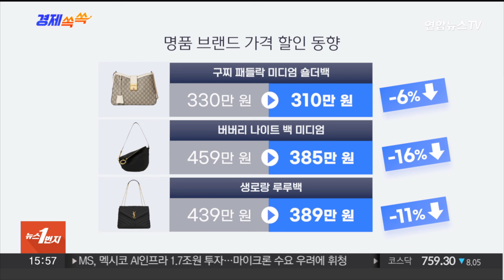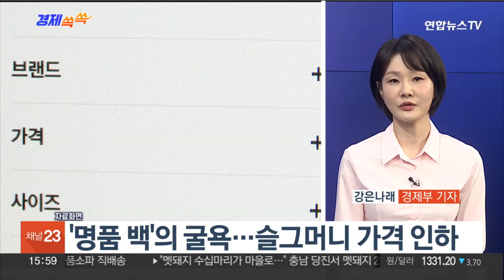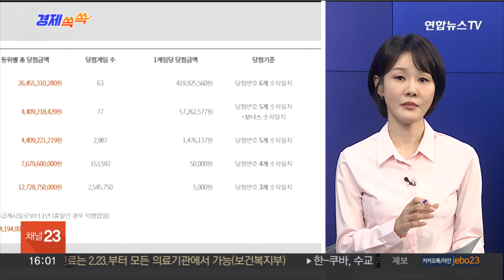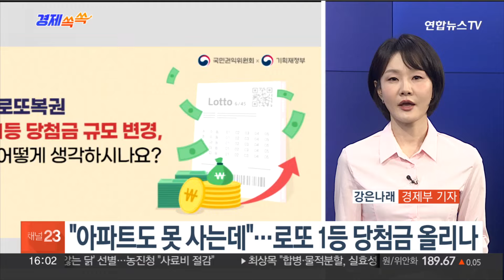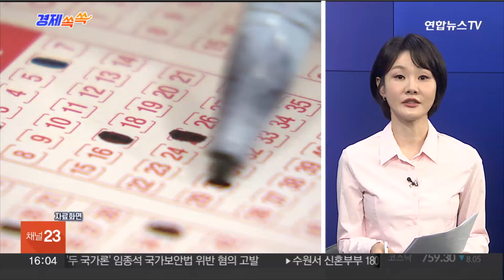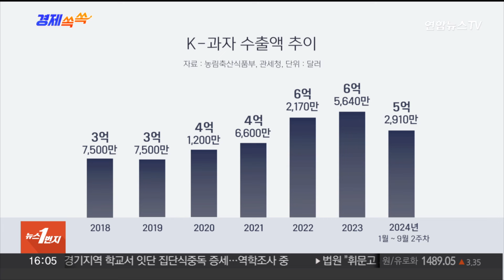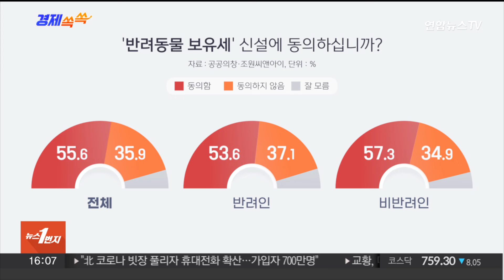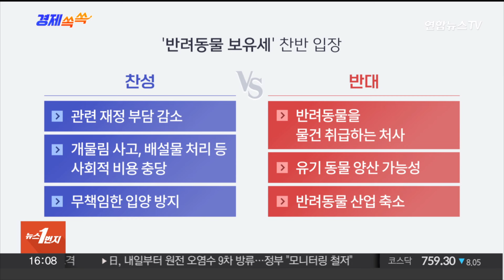[경제쏙쏙] '명품백'의 굴욕…슬그머니 가격 인하 / 연합뉴스TV (YonhapnewsTV)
[경제쏙쏙] '명품백'의 굴욕…슬그머니 가격 인하

[앵커]

경제쏙쏙 시간입니다.

오늘도 경제부 강은나래 기자와 함께하겠습니다.

안녕하세요. 첫 번째 주제, '명품백의 굴욕'입니다.

고가 전략을 고수해온 명품 브랜드들이 요즘 들어 슬그머니 가격을 내리고 있다고요?

[기자]

해외 명품 브랜드들이 잇따라 국내 판매가격을 내리고 있습니다.

명품 브랜드들이 이렇게 가격을 낮춘 건 코로나19 대유행 이후에 처음인데요.

영국 명품 브랜드 버버리도 보시는 것처럼 대표 제품 가격을 16% 내리는 등 자사 제품들의 국내 판매 가격을 20% 안팎 인하했습니다.

프랑스 명품 브랜드 생로랑도 가방 등 제품 가격을 3~15% 정도 내렸습니다.

[앵커]

코로나19로 소비자들이 다들 힘들 때도 값을 안 내리고 '배짱 영업'해온 명품 브랜드들이 지금 와서 왜 이렇게 값을 내린 거죠?

[기자]

고금리·고환율·고유가 등 이른바 '3고' 현상으로 글로벌 경기 불황이 너무 길어진 탓입니다.

소비자들이 고가 제품을 외면하기 시작하면서 명품 브랜드 회사들 영업에 비상이 걸린 겁니다.

명품 브랜드들의 상반기 국내 백화점 매출 자료를 보시면, 구찌가 전년 같은 기간 보다 무려 24%나 매출이 하락했습니다.

버버리는 17%, 보테가베네타와 셀린, 샤넬도 1~2% 매출이 떨어진 것으로 나타났습니다.

프라다와 디올, 루이비통은 매출이 1~3% 늘어나는 데 그친 것으로 조사됐습니다.

이 중에서 명품계의 명품으로 불리는 에르메스의 매출만 눈에 띄게 늘어난 것을 확인하실 수 있는데요.

전년 같은 기간 대비 20% 올랐습니다.

이를 두고 업계에서는 불황이 길어지면서 소비 양극화의 폭이 갈수록 커지고 있다는 해석을 내놓았습니다.

실제로 최근 다수의 소비자들이 값비싼 신상품 명품 대신 중고 명품으로 눈을 돌리는 사례들이 늘고 있습니다.

온라인 중고 명품 거래 전문 플랫폼의 신용·체크카드 결제액이 2년 전보다 2배 이상 늘었다는 조사 결과도 있습니다.

또 팬데믹 때 웃돈이 가장 많이 붙었던 롤렉스 같은 고가 시계들 중고가도 떨어지고 있는 추세라고 합니다.

[앵커]

이와 관련해서 요즘 뜨고 있는 게 '듀프 소비'라고요?

저는 처음 들어보는 말인데, 무슨 뜻인가요?

[기자]

'듀프'는 쉽게 말해서 비싼 브랜드 제품의 저렴한 복제품을 말합니다.

'복제품'을 뜻하는 영어 단어 '듀플리케이션'을 줄여서 부르는 말입니다.

다만, 명품의 상표까지 정밀하게 베껴서 파는 불법 모조품, 소위 '짝퉁'과는 엄연히 다릅니다.

유명 디자인을 본떠서 만들긴 했지만, 품질도 비슷하고 값은 더 저렴한 대안 제품 개념이라고 말할 수 있습니다.

요즘 글로벌 Z세대 사이에서 이런 듀프 소비가 확산하고 있다고 합니다.

한 업체에서 설문 조사해보니 미국의 Z세대의 절반 정도가 일부러 이런 듀프제품을 사본 적이 있다고 답했습니다.

[앵커]

Z세대면 1990년대 중반에서 2010년대 초반에 태어난 세대를 말하잖아요.

앞서 말씀하신 경기 불황도 이유겠지만, 기성세대와 소비 문화 자체가 좀 차별화된다고 볼 수 있을까요?

[기자]

네, 맞습니다.

경제가 둔화하고 주머니가 가벼워지면서 저렴한 대안을 찾는 것도 물론 맞지만, Z세대들은 이 '듀프 문화'를 '똑똑한 소비'의 하나로 인식하는 경향이 강하다는 분석입니다.

실제로 저렴한 복제품을 사고, 이걸 SNS 등에 자랑하는 콘텐츠도 볼 수 있고요.

아까 설명드린 시장조사 업체 조사 결과를 보면 Z세대들은 듀프 소비를 하는 이유에 대해서 '브랜드 제품을 살 여유가 있어도 복제품을 선택한다', '복제품을 찾는 건 재밌는 일이다'라고 답했습니다.

[앵커]

다음 주제 넘어가 보겠습니다.

'1등 돼도 집 못 산다', 이거 딱 봐도 로또 얘기네요.

물가는 계속 오르고, 집값도 오르는데 로또 1등 돼도 서울에서 집 한 채 사기 어렵다는 불만이 여기저기서 나오고 있죠.

[기자]

네, 특히, 지난 7월 로또복권 추첨 결과 무려 63명이 1등에 동시 당첨되면서 조작 논란까지 불거졌습니다.

무더기 당첨으로...